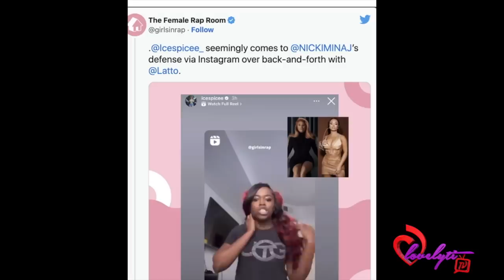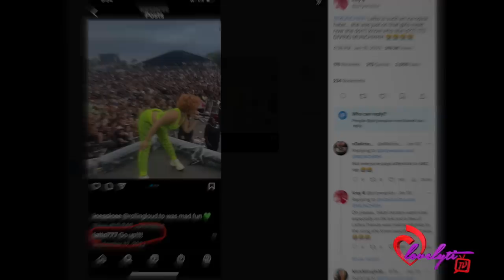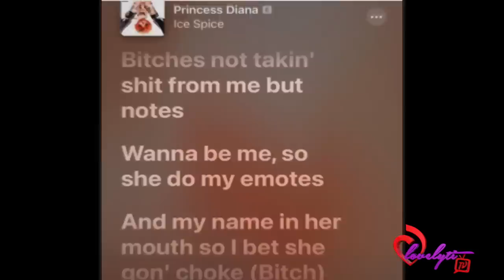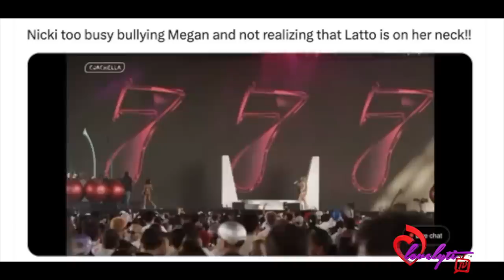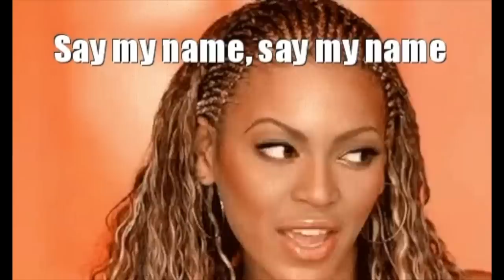Latto Throws Subliminal shots at Nicki Minaj & Ice Spice at Coachella